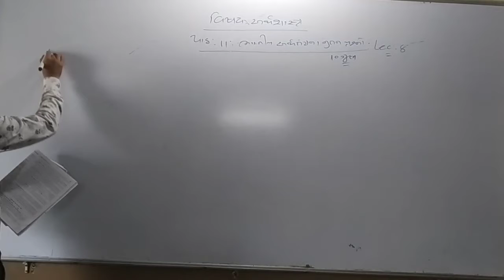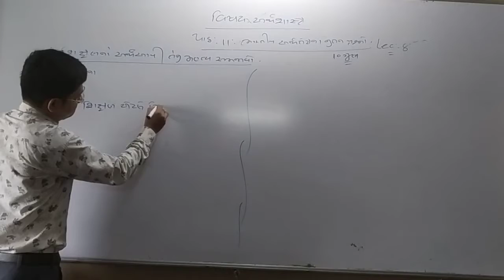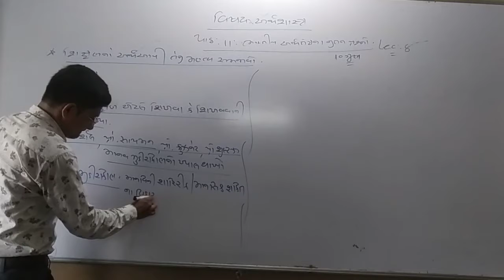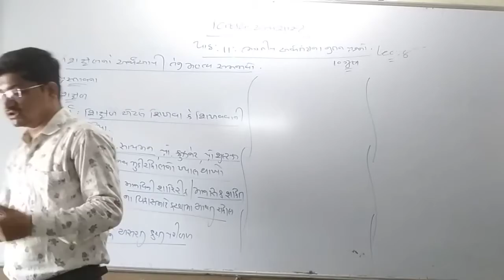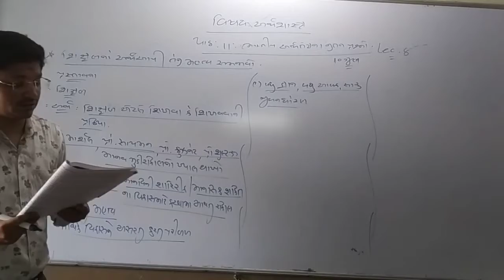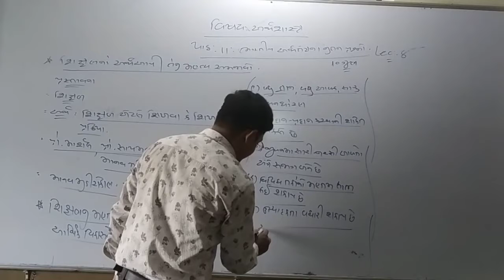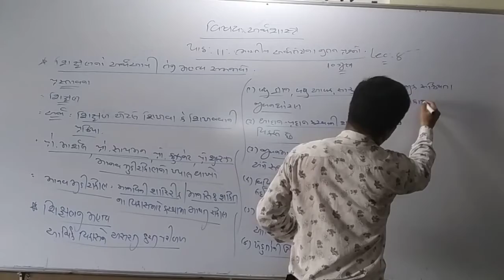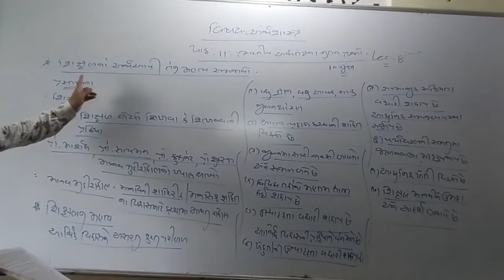std12 economics chp 11 video 8